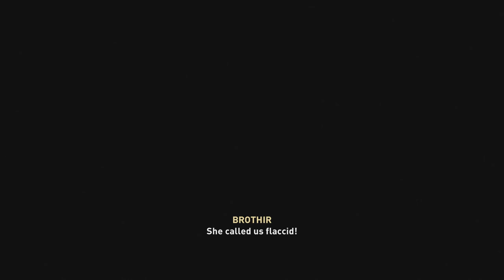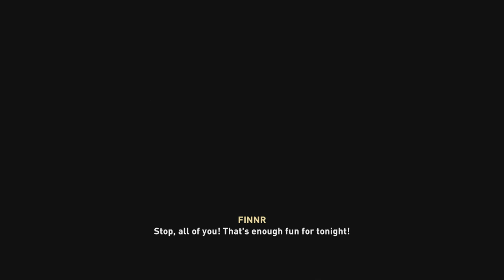Assassin's Creed Valhalla : Walkthrough Gameplay PART 18 - kingmaker (PS5)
Assassin's Creed Valhalla is an action role-playing video game developed by Ubisoft Montreal and published by Ubisoft. It is the twelfth major installment and the twenty-second release in the Assassin's Creed series, and a successor to the 2018's Assassin's Creed Odyssey.

Initial release date: November 10, 2020
Developer: Ubisoft Montreal
Engine: AnvilNext 2.0
Series: Assassin's Creed
Platforms: PlayStation 4, Xbox One, Google Stadia, PlayStation 5, Xbox Series X and Series S, Microsoft Windows
Composers: Jesper Kyd, Einar Kvitrafn Selvik, Sarah Schachner